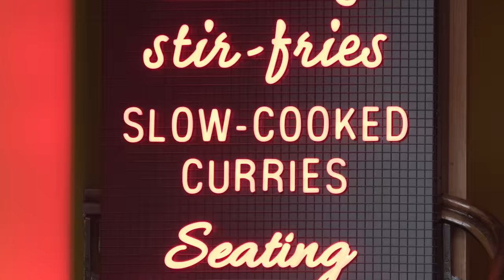Madhur Jaffrey Teaches Indian Cooking | Official Trailer | MasterClass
With more than 30 award-winning cookbooks and a James Beard Foundation Cookbook Hall of Fame Award, Madhur Jaffrey may be the greatest living authority on Indian cuisine. Now she shares those vast and storied traditions with you. Learn 30 authentic recipes: vegetables, breads, South Asian meats, street foods, and more. Blend and layer spices and bring it all together—from the perfect bite to full menus of vibrant flavor.

Madhur Jaffrey grew up absorbing the sights, sounds, and flavors of India’s deep culinary traditions with her family and as she ventured to the country’s unique and diverse villages and regions. She’s spent the past five decades sharing those stories and recipes with a global audience, crafting more than 30 cookbooks, seven of which are James Beard Award winners. Her debut,  “An Invitation to Indian Cooking,” published in 1973, was inducted into the James Beard Foundation’s Cookbook Hall of Fame in 2006.

Now she’s sharing her experience and India’s vast culinary traditions with you on MasterClass. Explore a world of flavor and spices, learn 35 authentic recipes—step by step—and experience the cultures and culinary traditions of one of the world’s largest countries.

Lessons in this online class include:
• Staple Spices: Roasted Cumin and Garam Masala
• Exploring Spices: Potato a Thousand Ways
• Demystifying Curry: Goan Shrimp
• South Asian Meats: Aloo Gosht
• Essential Indian Vegetables: Cauliflower With Asafetida and Cumin
• The Magic of Rice: Basmati and Biryani
• Indian Breads: Chapati
• Comforting Legumes: Dal
• Embellishing Every Morsel: Tamarind Chutney
• Lip-Smacking Savory Street Food: Dahi Aloo Puri Chaat
• An Indian Feast: Sample Menus

More from MasterClass:
• Yotam Ottolenghi Teaches Modern Middle Eastern Cooking
• Thomas Keller Teaches Cooking Techniques
• Apollonia Poilâne Teaches Bread Baking